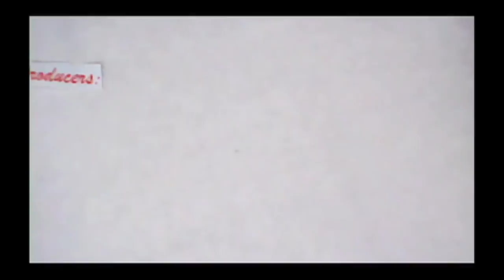Animation Video 4